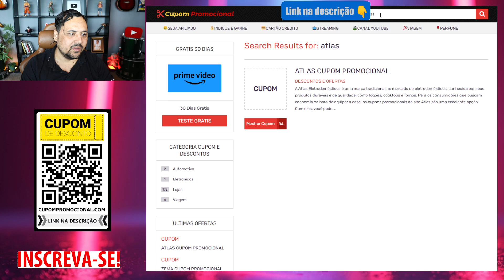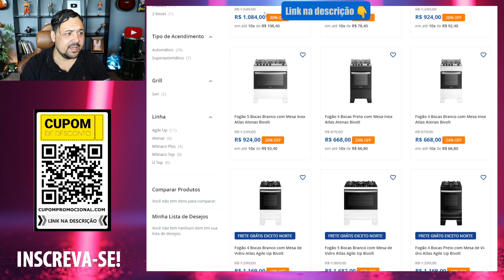Cupom de Desconto Atlas Eletrodomesticos - ATLAS ELETRO CUPOM DE DESCONTO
🕒🕒 SESSÕES 🕒🕒
00:00 Cupom de Desconto Atlas Eletrodomesticos
00:30 Loja Atlas é Confiável?

AVISO!